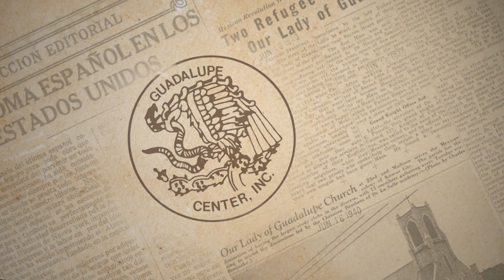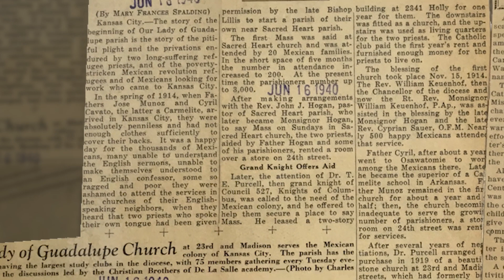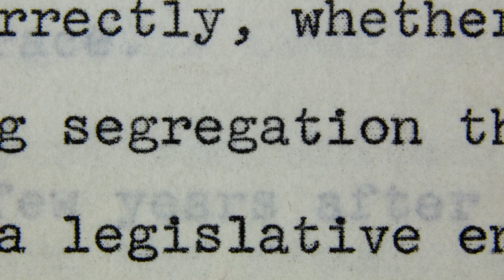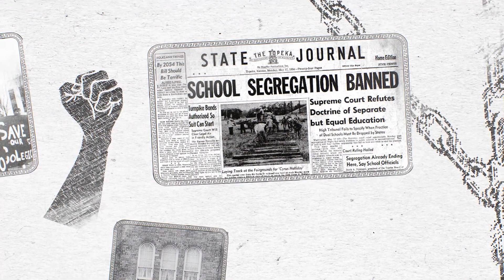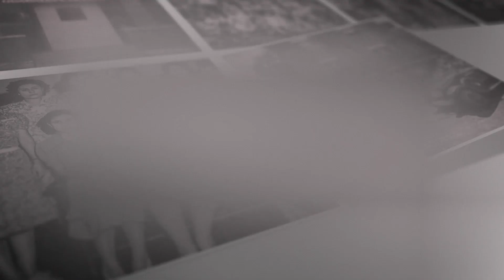Guadalupe Centers Kansas City, MO History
During the early 1900’s in exodus of the hardships caused by the Mexican Revolution, many Mexican nationals began to leave their homeland in pursuit of a better life for both themselves and their families. These Mexican immigrants followed jobs to the north in areas of migrant farming, railroad and livestock. While many stopped in the already predominant Mexican-American Southwest, others went further north and decided to settle in the Westside Community of Kansas City, Missouri.

Upon their arrival, the Mexican immigrants faced yet another hardship. Discrimination. Mexican children were not allowed into certain schools, while their parents were not allowed to shop in many places. The Mexicans were also exploited in the workplace and basic services offered by area hospitals and government agencies were not granted to the Mexicans. Not knowing where to turn or how to respond, the need for basic services within the Mexican community continued to grow.

To answer this growing need, a Catholic women’s club in 1919 decided to establish a volunteer school and clinic for the underprivileged Mexican immigrants who had settled in the Westside. Naming the entity after the patron saint of Mexico, the Guadalupe Center became one of the nation’s first social service agencies for Latinos and has grown to be the heart of the Latino community within Kansas City.